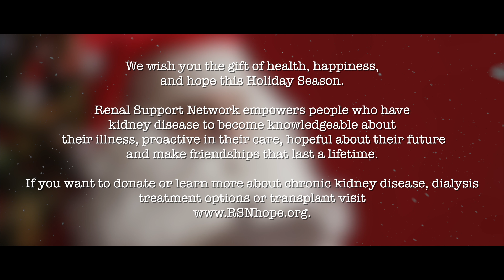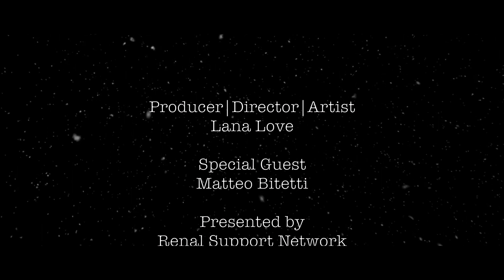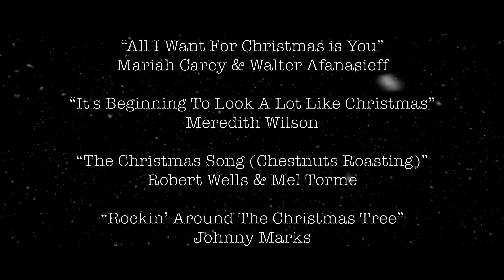Happy Holidays with Love Featuring Lana Love & Friends, The Cool Classics Ensemble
RSN’s 2nd Annual Concert, Happy Holidays with Love Featuring Award Winning Singer and Songwriter Lana Love & Friends, The Cool Classics Ensemble.

CREDITS

Cool Classics Ensemble

Piano
Bryan Pezzone @bryan.pezzone

Cello
Ruslan Biryokov, cellist and Founder of the Cool Classics Project. @ruslanmusicart @ruslanmusicart

Gutar|Bass|Uke
Matt Haze @matthazemusic

Diner-ettes
Kristen Shalk @kristen__dawn
Rachelle Bella @rachelle_bella
Neva Morikawa @adayinthelifeneva

Producer|Director|Artist
Lana Love @lanalovemusic

Presented by
Renal Support Network @rsnhope

Executive Producer
Lori Hartwell @lori_hartwell
Renal Support Network

Music Director|Orchestration|Violin
Edgar Sandoval @edgarjsandoval

Brazil @directorbrazil

Sound Engineer
Ron Allen Jr. @itsronallen

Edit/Coloring
Matthew Gold @matthewgoldmusic

Assistant Director
Alexandria Kaye @missalexkaye

Video Assistant
Yani Santos @yanibunni

Hair/Makeup
Ray Gonzales @asylumb30

SONG LIST

“All I Want From Christmas is You”
Mariah Carey & Walter Afanasieff

Meredith Wilson

“The Christmas Song (Chestnuts Roasting)”
Robert Wells & Mel Torme

Johnny Marks

“White Christmas”
Irving Berlin

Peter Wilhousky

“Silver Bells”
Jay Livingston & Ray Evans

“Hallelujah”
Leonard Cohen

Richard Lynn Carpenter & Frank Pooler

"Linus & Lucy"
Vince Guaraldi